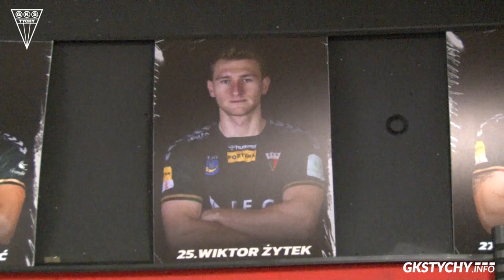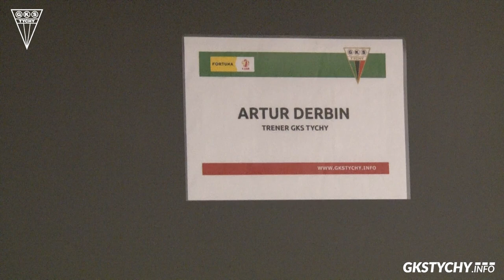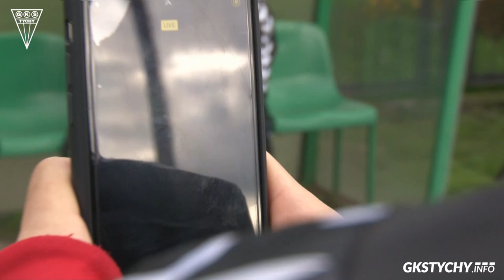28. kolejka Fortuna1Liga: Kulisy meczu Puszcza Niepołomice – GKS Tychy 0:1